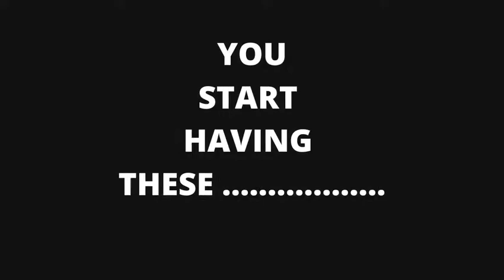How to chilled out your eye after long hectic work on screen?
A designated eye device aid for relaxing eye muscle remove dark circle. Commonly digital eye strain problem. Red eye, tiring eye, watery eye, blurry eye all common symptom lead to headache, dizzy, and high pressure on eye. A small and portable handy eye device helps to relief the eye irritation.